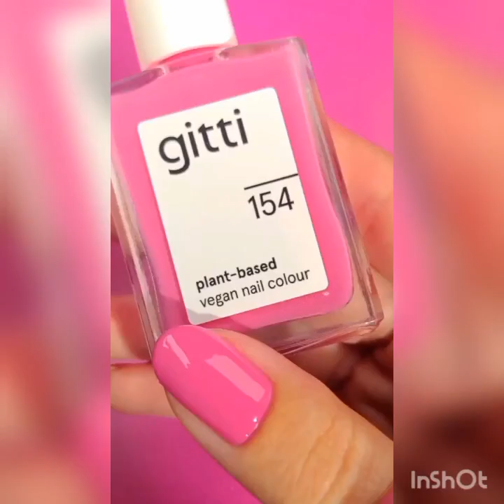Before you sleep watching this video |Asmr Satisfying videos 2022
Before you sleep watching thei videossatisfing Relaxing Claim a Deep Sleep